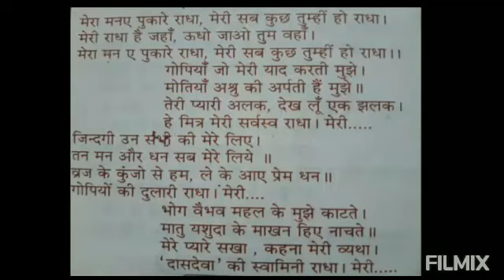! मेरा मन ये पुकारे राधा ! स्वर : दासानुदास श्रीकान्तदास जी महाराज ।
भजन :- "  मेरा मन ये पुकारे राधा  "

                  ★  भजन के रचयिता  ★
परम पूज्य गुरुदेव-१०८ श्री स्वामी देवादास जी महाराज
       【 भक्ति-आश्रम, श्रीधाम-वृन्दावन, मथुरा 】

                    ★  सु-मधुर स्वर  ★
            पूज्य श्रीकांतदास जी महाराज

पूज्य महाराज श्रीकांतदास जी के दर्शन करने का स्थान
कूँड़ी धाम गौशाला, अर्जुनपुर, खंडेहा, मऊ, चित्रकूट-धाम (उत्तर प्रदेश), पिन कोड:-210209
TECHNICAL SUPPORT~ Mr.Jai Kishan Mishra
ORGANIZER ~ Mr.Rajesh Pandey
Watts-Up :~ 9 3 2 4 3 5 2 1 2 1